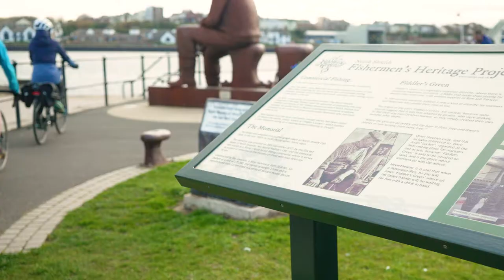Cycle England - Explore the Coast & Castles of Northumberland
Follow the spectacular North Sea coast on a mixture of on and off-road trails, through quaint fishing villages and along deserted beaches, and revel in awe as spectacular castles emerge on the horizon at numerous points along the route.